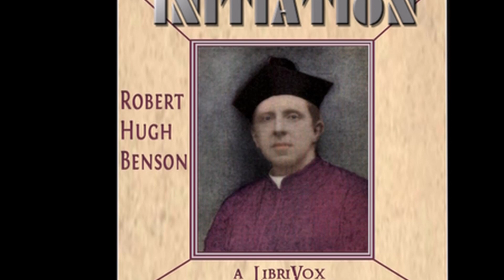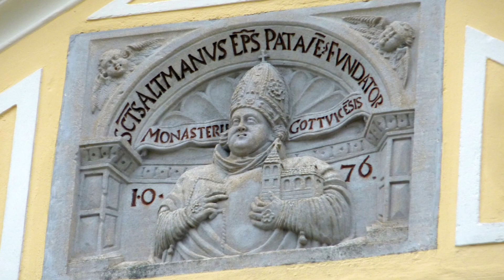Initiation, by Father Robert Hugh Benson, Part 2, Chapter 6 (2 of 2)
Initiation
by Father Robert Hugh Benson
Part 2, Chapter 6 (2 of 2)
read by Paul Lawley-Jones

A tale of all types of human pain (physical, spiritual, and psychological), this book teaches what it means to be truly human. An interesting and witty story although the plot is somewhat grim. - summary by Mozartjr